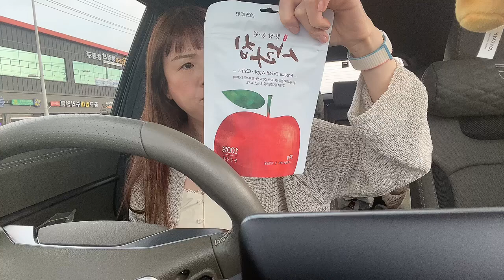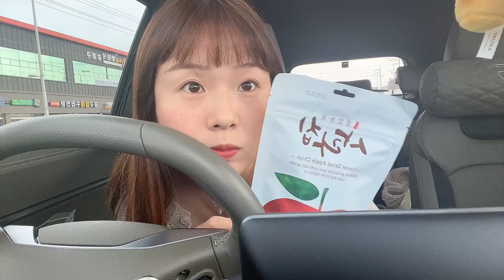카페 가는 길 갑자기 비가 온다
날씨 왜 이래